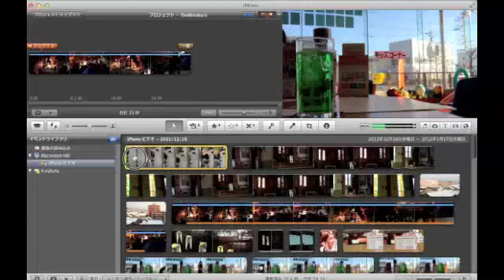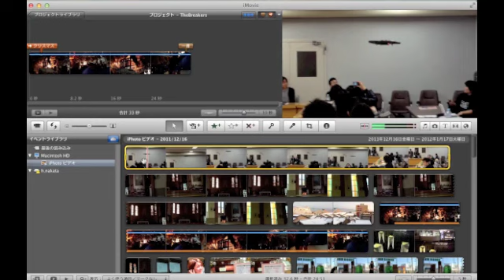動画回転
iMovieで縦長に撮影した動画や、上下逆転した動画を正常な位置に戻す方法です。